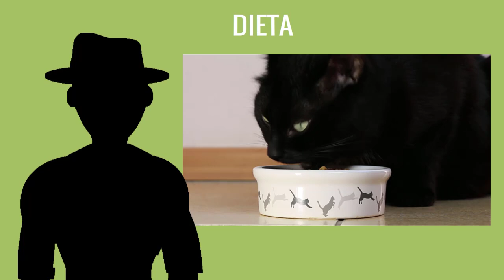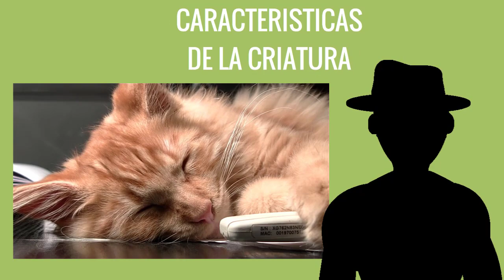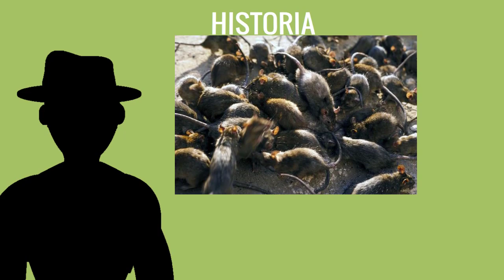PERFIL DE CRIATURA: ¡MARW!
El primer formato de Wilson de la ES, y creo que tambien es el primero que narro!!